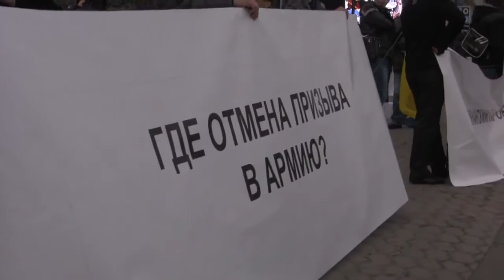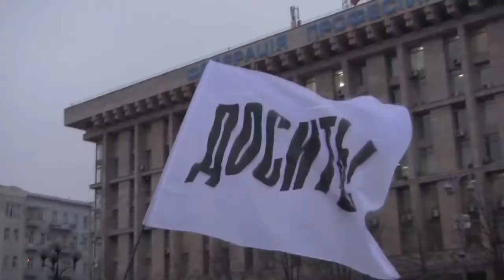22.11.2011 День Свободи. Правдивий репортаж